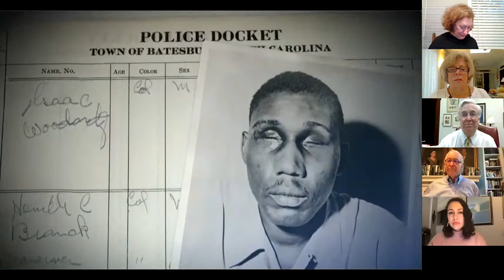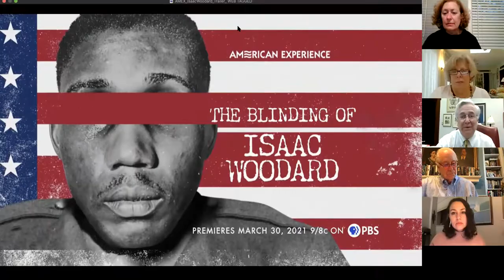The Blinding of Isaac Woodard - film discussion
Discussion of the PBS American Experience film, The Blinding of Isaac Woodard, with author of Unexampled Courage, Richard Gergel, the producer/director, Jamila Ephron, historian Pat Sullivan and moderator, Robert Rosen.